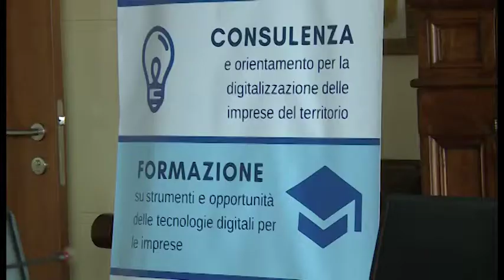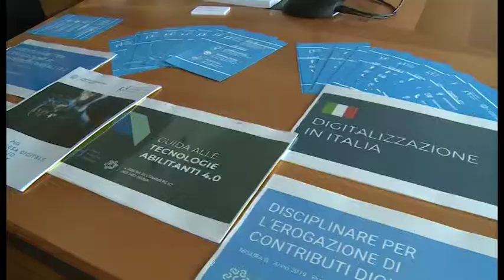Fino a 7mila euro per le imprese aretine: la Camera di Commercio sostiene la digitalizzazione